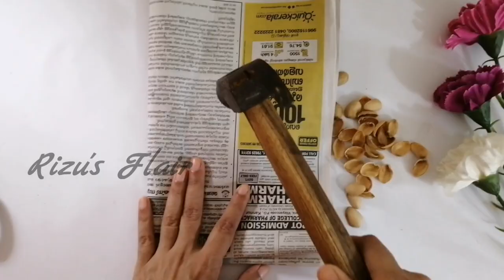Antique pot Decoration | Vintage plant pot | Easy pot painting |DIY Home Decor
I have a pretty good number of videos uploaded every week, which you might find interesting.